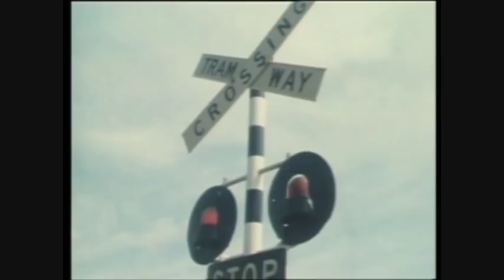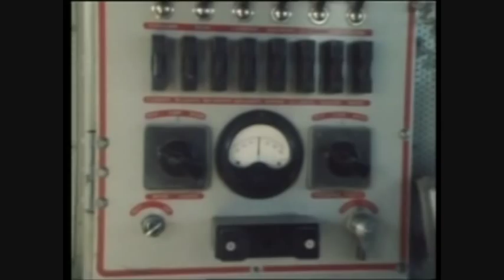ABC Weekend Magazine 1980 - 'Sugar & Steam' [HD]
Taken from the Australian Broadcasting Commission program - Weekend Magazine from 1980.

This program depicts the evolution of Queenslands Cane Fields and their Tramways and final change of a century old means of transport; the Steam Locomotive.